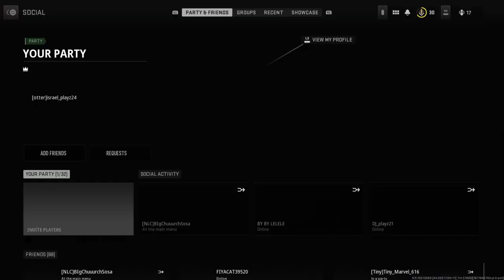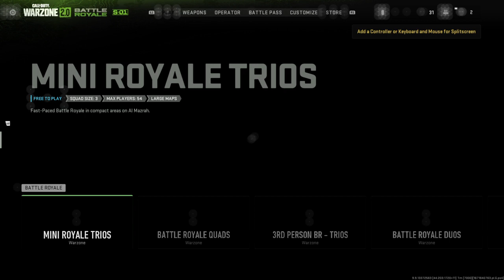Call of Duty warzone 2 with tiny